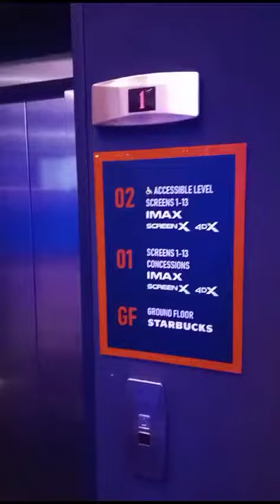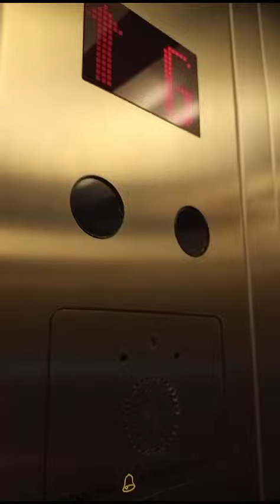IT'S WORKING AGAIN! Kleeman installed by Sheridan elavator at Barnsley cineworld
Video from Lanrebun